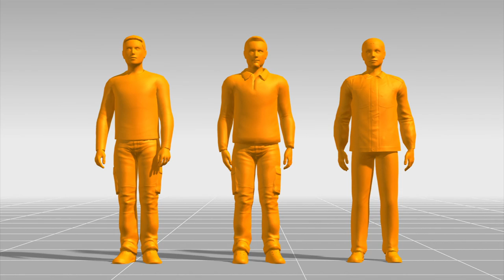White supremacists arrested for plotting to bomb synagogues and black churches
Originally published on 11 November, 2015

Three Virginia men were arrested on Sunday for allegedly trying to incite a race war.

According to court documents obtained by CBS affiliate WTVR, the FBI said the suspects, identified as Robert Doyle, Ronald Beasley Chaney and Charles Halderman, discussed acting on their white supremacist beliefs by shooting or bombing synagogues and black churches.

In addition, they planned to kill a gun store owner in Oklahoma and attack a Virginia gun store owner. They also planned to kill a local Virginia jeweller and rob an armored truck.

One of the suspects, Robert Doyle, allegedly tried to purchase automatic weapons, explosives and silencers from an undercover FBI agent.

Each of the three suspects has so far been charged with one felony count.